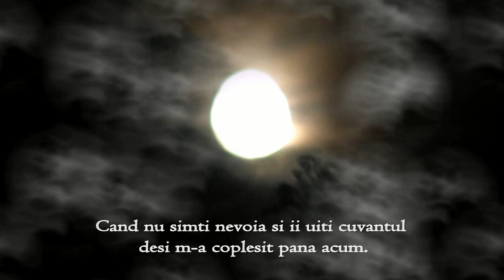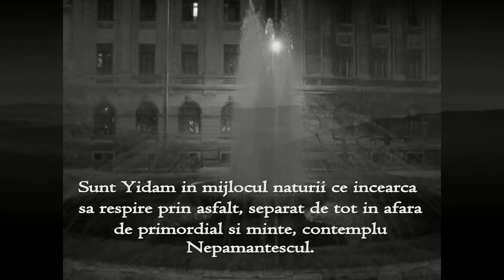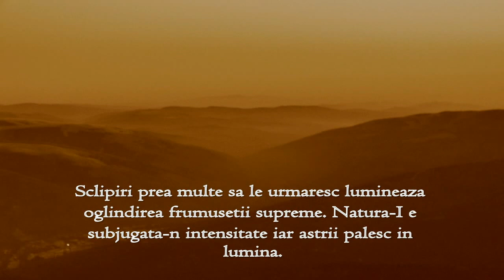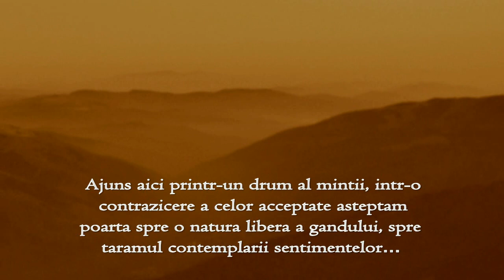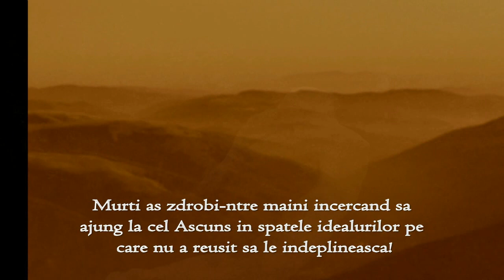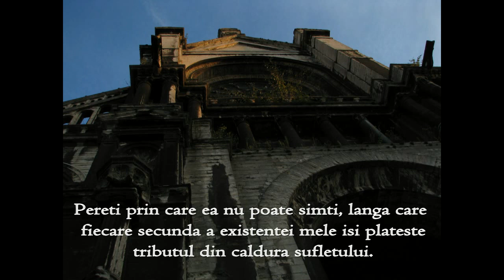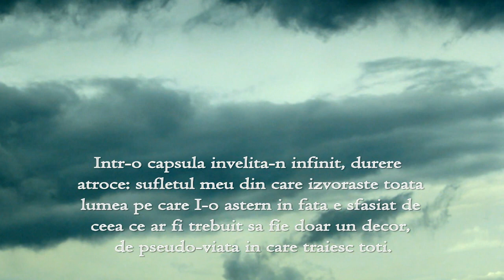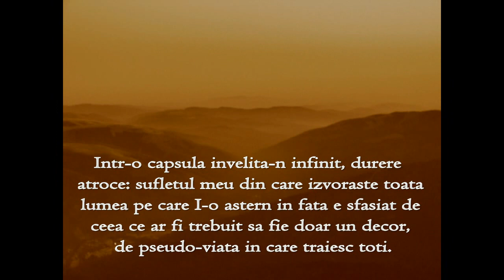Trauma Artis - Heruka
"Heruka" from Trauma Artis, album I.
Union of music, literature and visual arts.